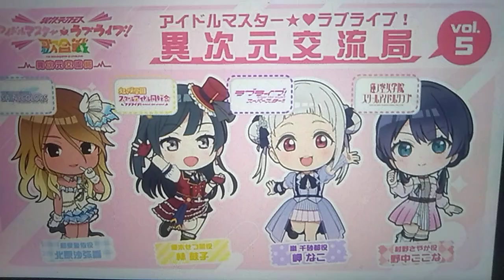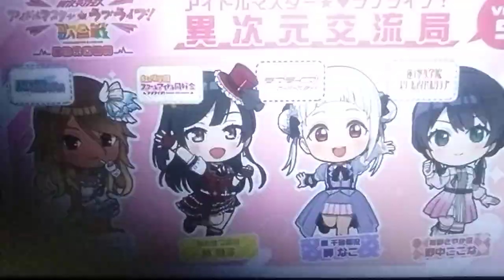SOULCALIBUR 1999 UNSEEN: Setsuna, Sayaka & Chisato in IMAS x LoveLive Special Podcast.